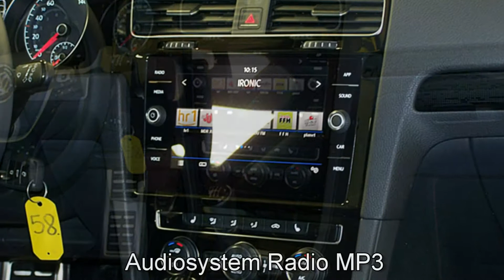Volkswagen Golf VII 1.0 TSI Sound JW120585 Deep Black Perleffekt "AUTOHAUS CZYCHY"